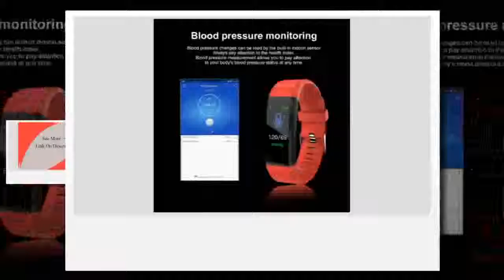Blood Pressure Fitness Tracker Smartwatch Sport Watch for ios android +BOX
Today i will show You-  Blood Pressure Fitness Tracker Smartwatch Sport Watch for ios android +BOX

Description:
Smart Watch Men Women Heart Rate Monitor Blood Pressure Fitness Tracker Smartwatch Sport Watch for ios android +BOX.
MAFAM New Smart Watch Men Women Heart Rate Monitor Blood Pressure Fitness Tracker Smartwatch Sport Watch for ios android +BOX.
Watch Men Women Heart Rate Monitor Blood Pressure Fitness Tracker Smartwatch Sport Watch for ios android +BOX.